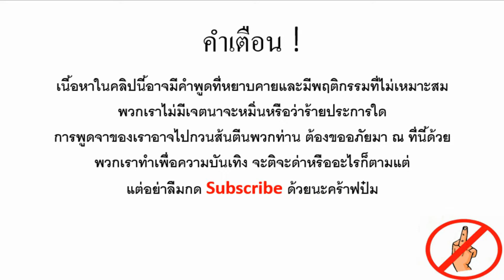*** Unturned ล้อไปเรื่อย*** Ep.8 ไม่อยากให้เป็นเเบบนี้ (เปิดจักรวาล Unturned เรื่องใหม่)